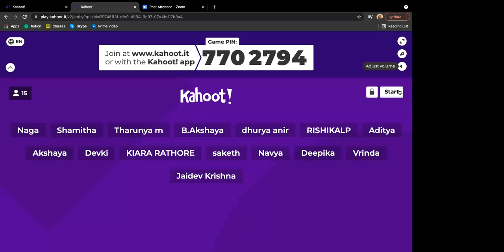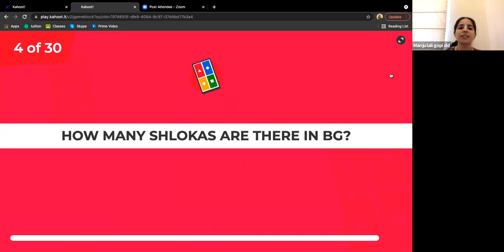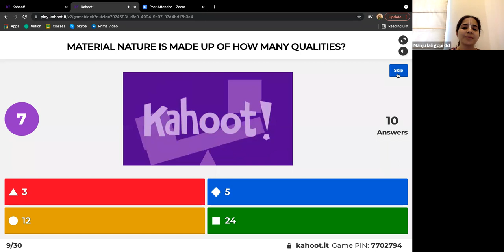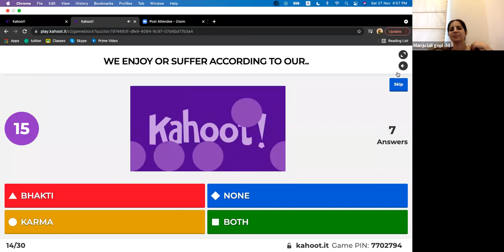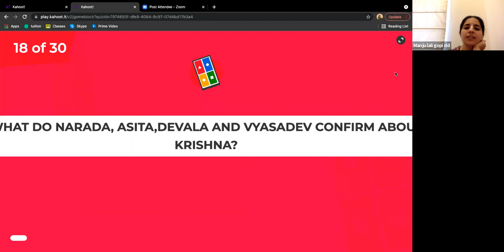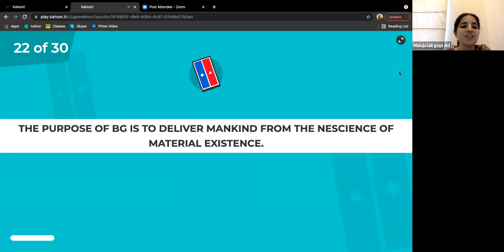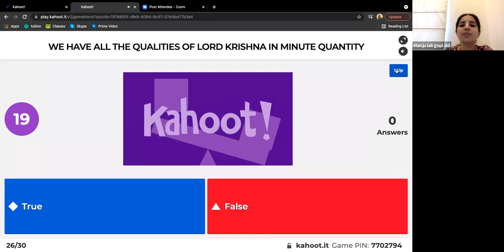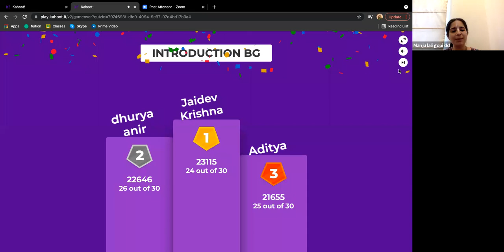Krishna’s Kids Class - Kahoot Quiz, Nov 27th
weekly program for teenagers presented by ISKCON Whitefield based on the teachings of 'Bhagavad Gita- As it is'.

Krishna's Kids by ISKCON Whitefield, Bangalore

🌸 General Schedule
▪️Bhagavad-gita for Teens: Every Saturday, 4:30 pm-5:30 pm (IST), 12+ years
▪️Krishna stories for Children: Every Sunday, 12 noon-1:00 pm (IST), 5-11 years

Passcode: 16108
(in case if direct meeting link is not helping you)

After registering please check your email to get the joining link.

Please join on time🙏

🎙️ Helpline numbers
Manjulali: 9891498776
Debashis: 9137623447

Yours in service,
ISKCON Whitefield, Bangalore